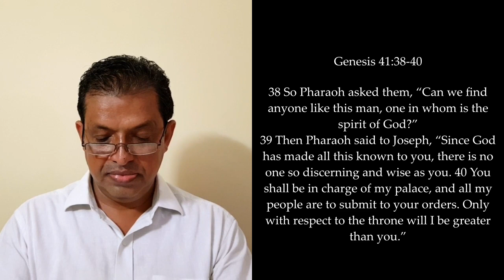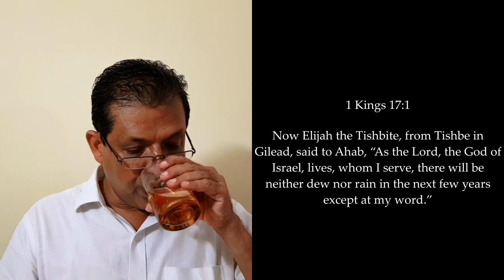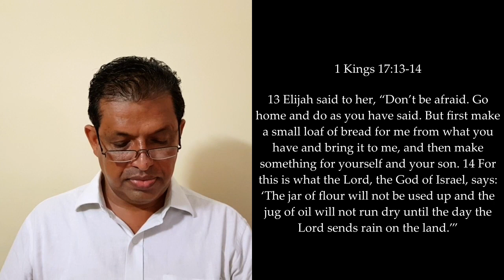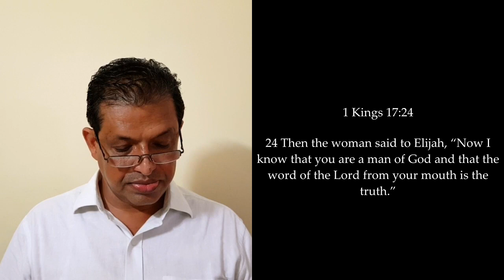Jehovah Jireh - The Lord Will Provide(Malayalam)||The Good News||Michael George Kadamapuzha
Jehovah Jireh means The Lord Will Provide. In this Covid times let us look upon our Lord and Savior Jesus Christ who will provide us with all our needs. May the Lord bless you by this words.

Message by Michael George Kadamapuzha. The Good News Channel. to know more about our ministry Satya Veda Samaj